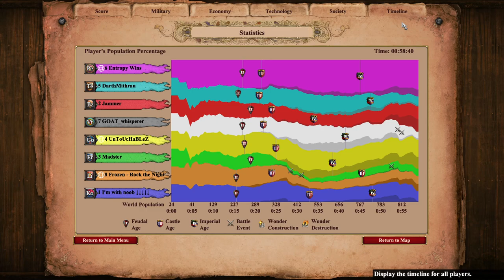Water Nomad 4v4 | Age of Empires 2